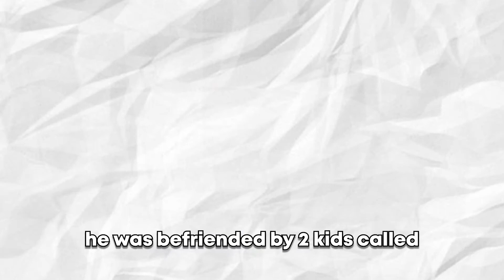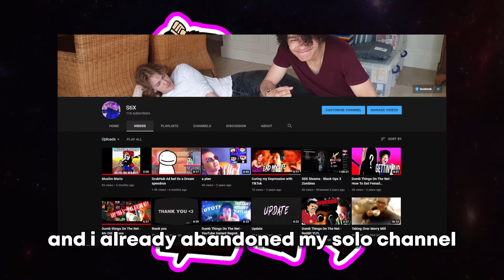the entire history of tophatbros i guess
There is another secret in this one, but it's a short video. so no hints

Good joke right?